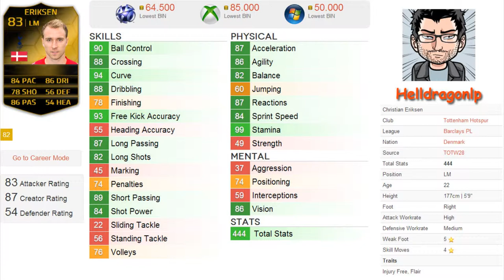FIFA 14 | Helldragonlp #21 - Eriksen IF Review